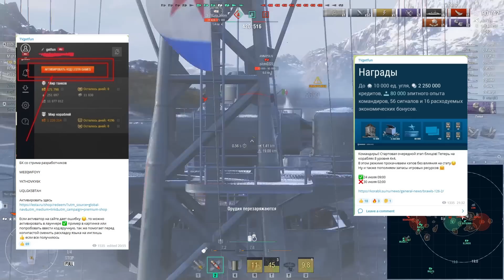НОВЫЙ ЛУЧШИЙ КОРАБЛЬ СССР! КРЕЙСЕР НОВОСИБИРСК ПОДАРОК НА ДЕНЬ ВМФ ⚓ Мир Кораблей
🎁 Лучшее время начать играть в корабли! 🎁 кредиты, прем время и кепы бесплатно при регистрации по ссылке , а после вступления в морское братство получи еще 2 прем корабля и море бонусов!

World of Warships обзор, новый корабль, Советский суперкрейсер "Новосибирск" в Мире Кораблей. Сравнение "Новосибирска" и "Петропавловска", преимущества, недостатки, секреты игры. Анализ ПВО "Новосибирска", стратегии, тактики, перки и модификации для "Новосибирска" в World of Warships. Русский флот, лучшие корабли, советские суперкрейсеры, "Новосибирск" VS "Петропавловск". Все об игре на "Новосибирске" в Мире кораблей.  лучший крейсер ссср